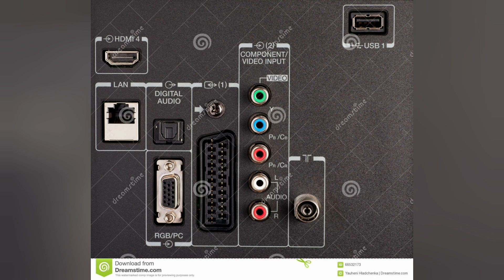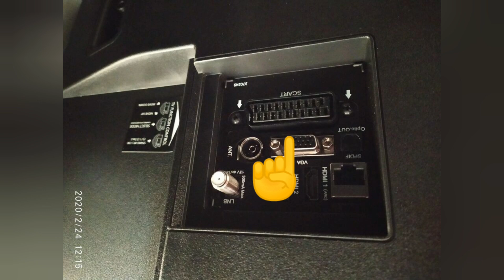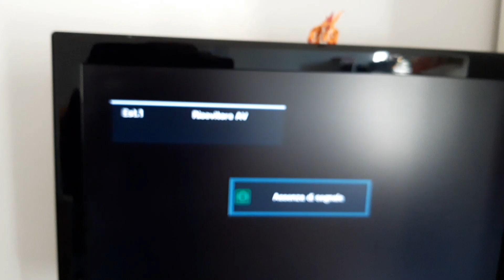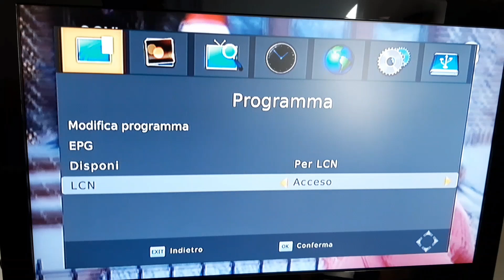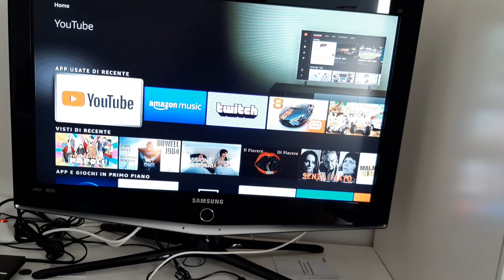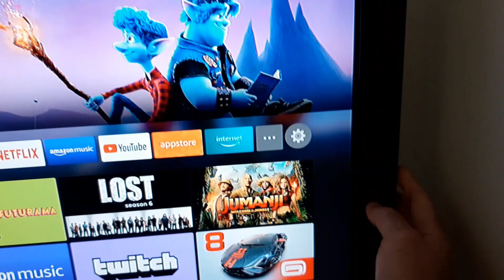Non buttare la vecchia TV/Monitor, trasformala in una smart TV con DVBT2 e videoregistratore con 50€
Trasforma la tua vecchia tv o monitor PC in Smart TV con DVB T2 e registratore.
Visita il mio negozio virtuale:

Attenzione :
Il decoder  del video non è compatibile con lo standard HEVC quindi potrete solo vedere i canali HD fino al 31/12/2022 !
Dopo tale data per vedere i canali HEVC vi servirà un nuovo decoder o Tv Compatibile con questo standard HEVC.

 Il decoder  del video  consente di ascoltare l'audio dei canali HD solo selezionando la modalità audio MPEG perché il formato AC3 non viene decodificato come per altri decoder e quindi selezionando il codec DOLBY AC3 l'audio risulta muto !

Il decoder  del video su alcuni canali presenta dei sottotitoli fissi del parlato che possono essere eliminati da tasto Subtitle del telecomando ma che ricompaiono ogni volta che cambiate canale o riaccendete il dispositivo !

un decoder hvec:

Il decoder del video che NON è HEVC  è il seguente: